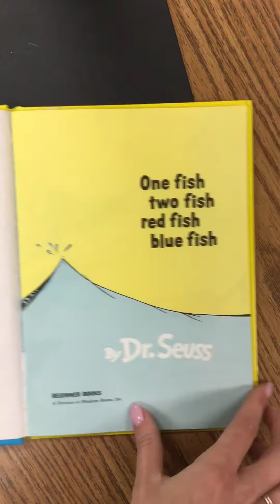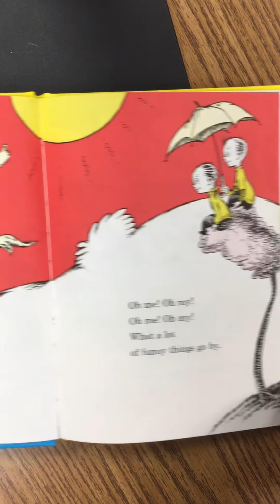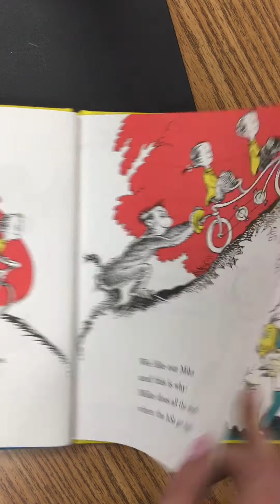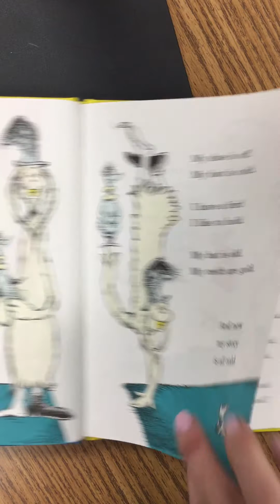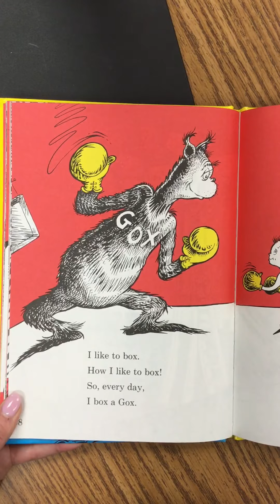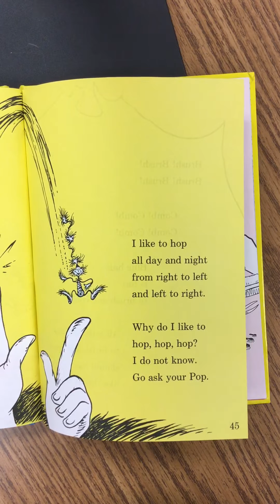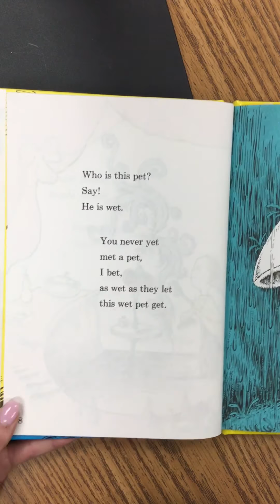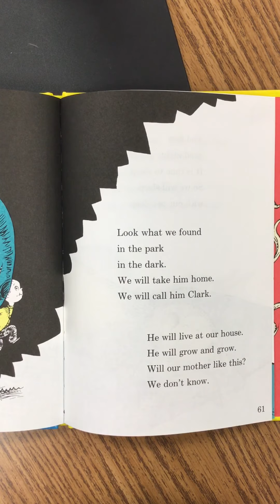One Fish Two Fish, Red Fish Blue Fish